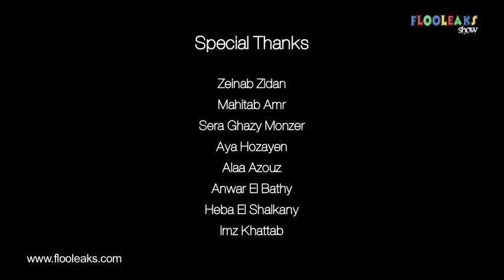A Message to the Whole World from EGYPT: Egypt is Fighting Terrorism..Not a civil war !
A Message to the Whole World ( Polyglot ) from EGYPT : Egypt is Fighting Terrorism..Not a civil war !
Kindly watch n share, spread it everywhere if you love Egypt !